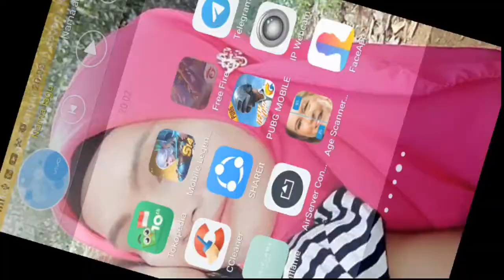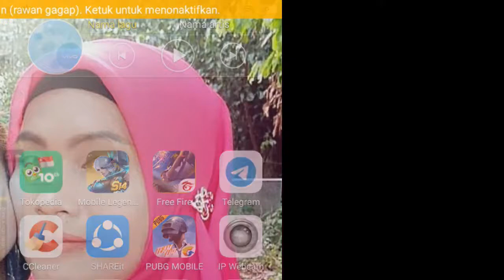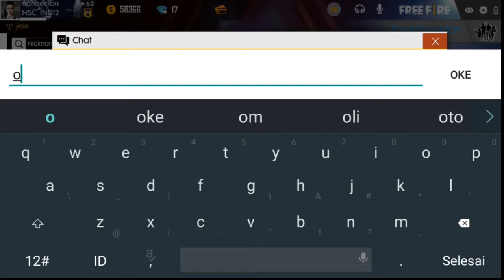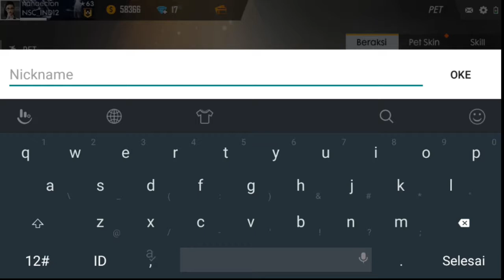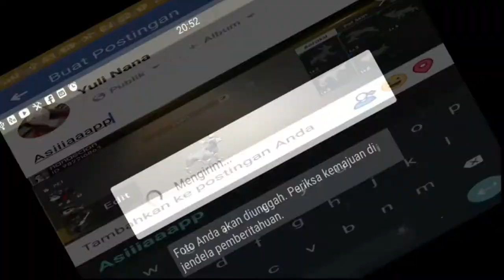nanae cion mobile free fire..Fss dedep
kita#nanae gaming nane official mimi gaming nanae cion